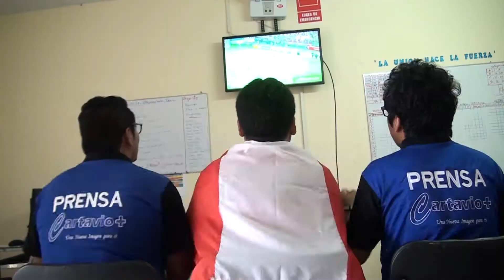SPOT FIESTAS PATRIAS CARTAVIO MAS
Empezo la celebracion por Fiestas Patrias y Cartavio Mas no es ajeno a la fiesta de la Patria